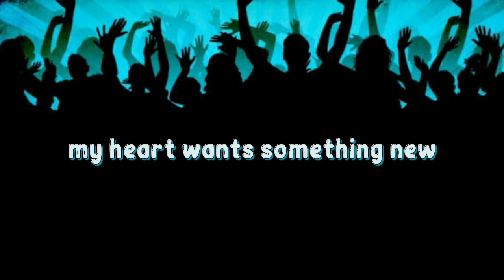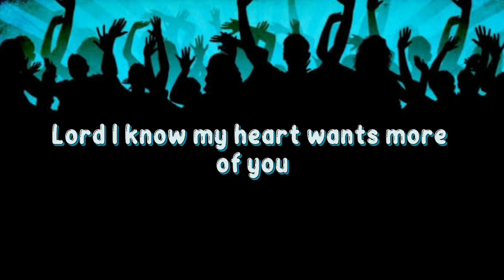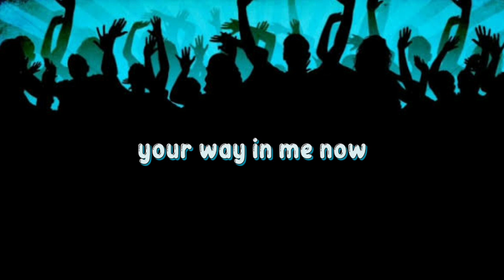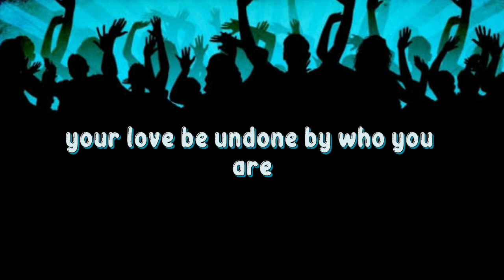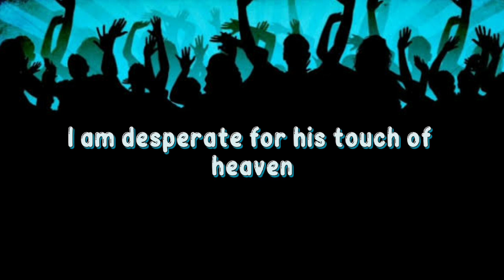Touch Of Heaven - Hillsong Worship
👍🏼Thumbs up if you this video.

🎤 Lyrics:

I live for the moments
Where I'm still in Your presence
All the noise dies down
Lord speak to me now

You have all my attention
I will linger and listen
I can't miss a thing

Lord I know my heart wants more of You
My heart wants something new
So I surrender all

All I want is to live within Your love
Be undone by who You are
My desire is to know You deeper
Lord I will open up again
Throw my fears into the wind
I am desperate for a touch of heaven

Oh
Oh
Oh
Oh

You're the fire in the morning
You're the cool in the evening
The breath in my soul
All the life in my bones

There is no hesitation
In Your love and affection
It's the sweetest of all

Oh
Oh
Oh
Oh

Oh
Oh
Oh
Oh

I open up my heart to You
I open up my heart to You now
So do what only You can
Jesus have Your way in me now (come on)

I open up my heart to You, yeah
Jesus have Your way in me now

For every voice is saying

'Cause all I want is to live within Your love